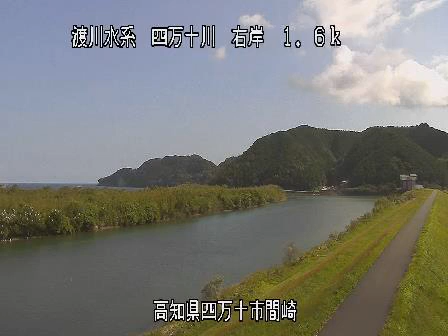四万十川 間崎 ライブカメラ (2022/10/01) 定点観測 Shimanto River Live Camera